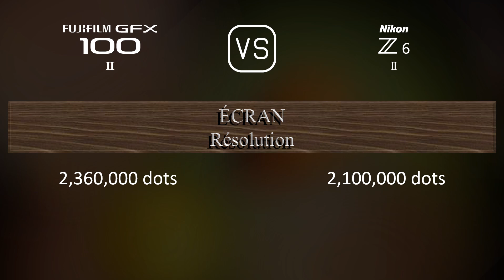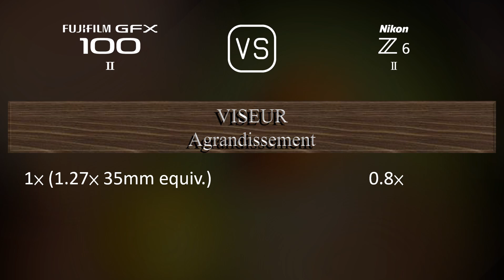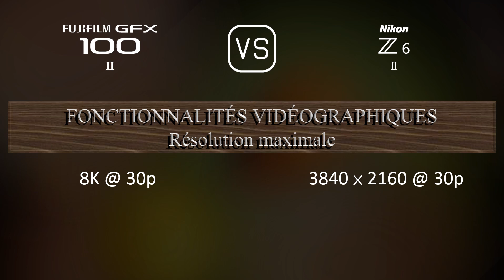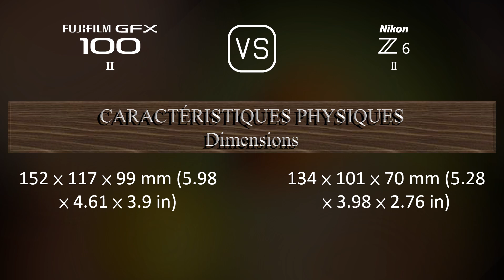Fujifilm GFX 100 II vs. Nikon Z6 II: Une Comparaison de Caractéristiques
Cette vidéo fournit un aperçu des fonctionnalités du Fujifilm GFX 100 II et du Nikon Z6 II dans une comparaison de caractéristiques (comparison of specifications).

00:25 LANCEMENT
00:33 BOÎTIER
00:40 CAPTEUR D'IMAGE
01:01 IMAGE
01:16 OPTIQUE ET MISE AU POINT
01:41 ÉCRAN
01:58 VISEUR
02:13 FONCTIONNALITÉS PHOTOGRAPHIQUES
03:06 FONCTIONNALITÉS VIDÉOGRAPHIQUES
03:20 STOCKAGE
03:24 CONNECTIVITÉ
03:49 CARACTÉRISTIQUES PHYSIQUES
04:07 AUTRES CARACTÉRISTIQUES